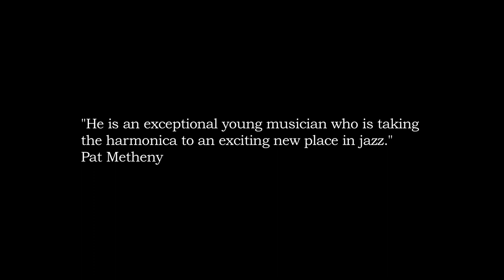Grégoire Maret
Long-awaited new album available now